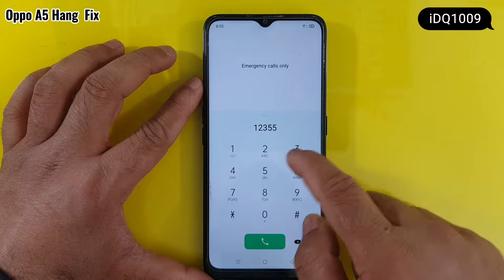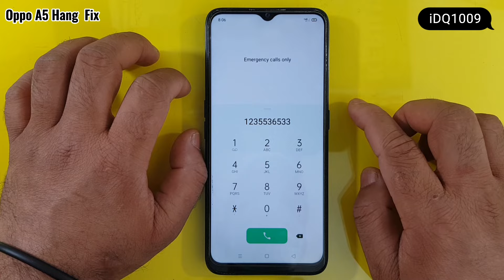Oppo A5 Hang Problem Fix 100% Easy Idq1009.official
Oppo A5 Hang Problem Fix 100% Easy Idq1009.official 100% working
How To Fix hang Problem Oppo A5 100% easy complete guide 100% working Press All Button Together 30 second restart Your Now Phone Touch Screen is working
Repair by idq1009 Mobile services
Oppo A5 hang problem solution 100%
idq1009 Mobile services
Oppo Mobile Phone hang problem fix
All smart phone hang problem solution have YouTube only search and solve problems
A5 hang problem fix solution 100%